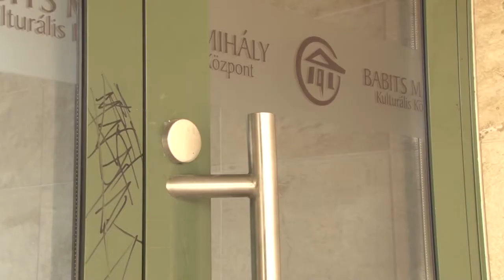Vandálok - több mint 50 helyen rongáltak meg fiatalok szekszárdi középületeket.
Több mint 50 helyen rongáltak meg fiatalok szekszárdi középületeket: graffitiket és falfirkákat rajzoltak falakra és ajtókra. Egyikőjük Mórágyról járt be csak azért, hogy rongáljon. Akár 3 év börtönt is kaphatnak.